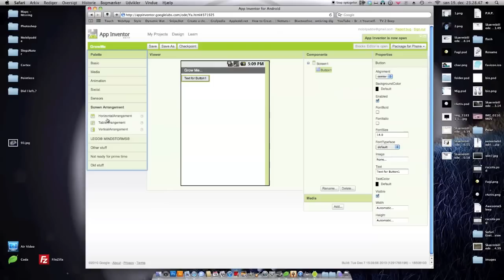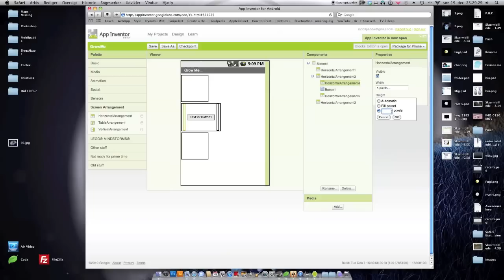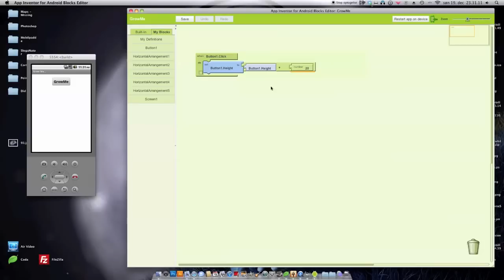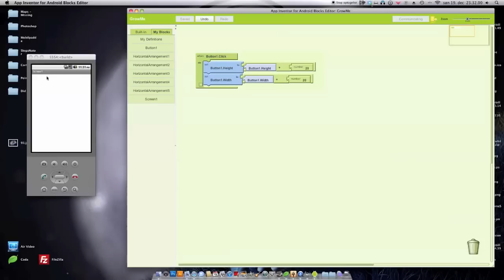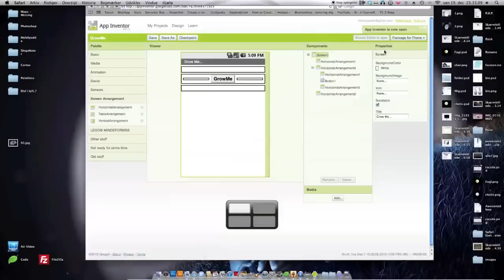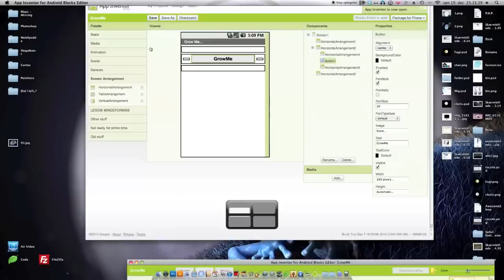App Inventor - Grow Me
Make a button that grows, when you click on it
(Shows also how to center something even if the user turns the phone to landscape)